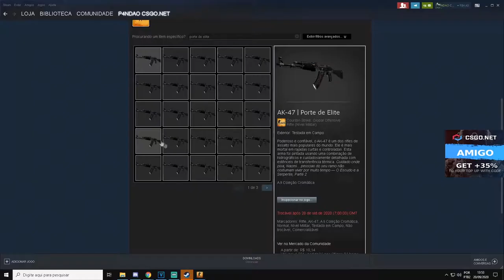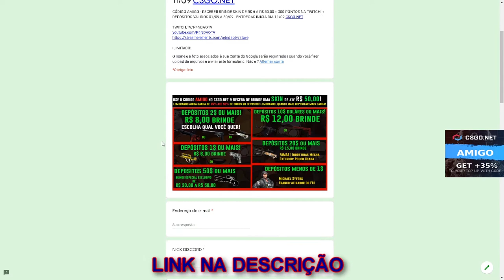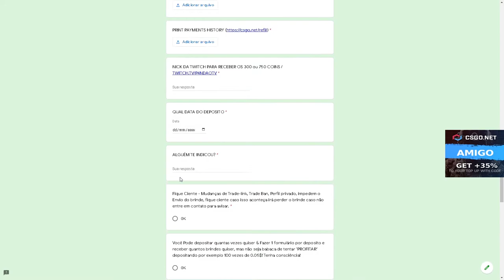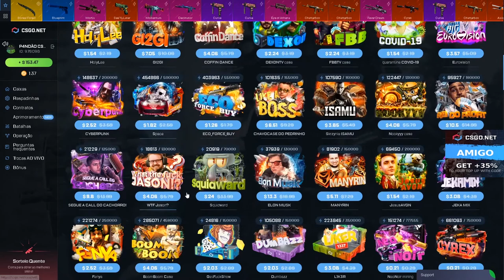ABRINDO CAIXAS no CSGONet - profit? - 3$ CÓDIGO ESCONDIDO + SORTEIO AK-47 ELITE BUILD